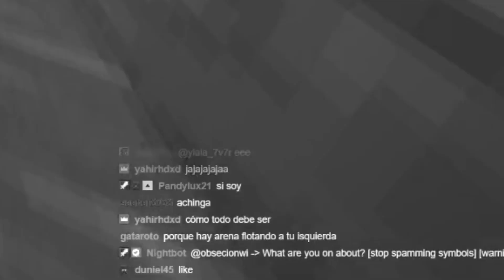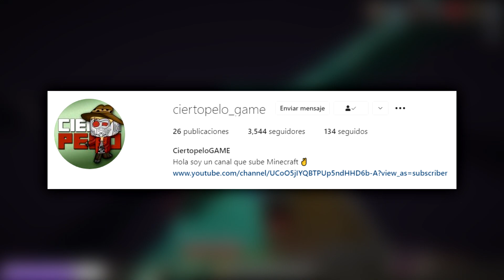Paso MINECRAFT pero puedo BEBER cualquier BLOQUE!✌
Bienvenidos a este NUEVO video de Minecraft pero PUEDO BEBER cualquier BLOQUE, podrá nuestro heroe ciertopelo pasarse el MINECRAFT con esta dificultad?😱